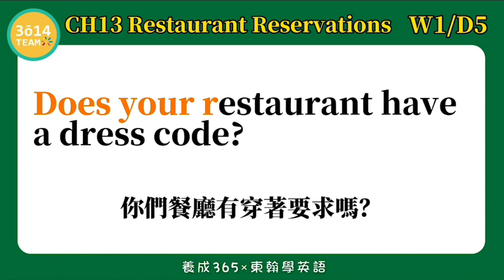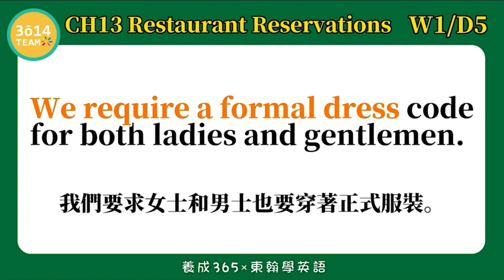Y2 東翰學英語｜CH13 Restaurant reservation - DAY173︱feat. 憶琪學英語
東翰學英語｜CH13 Restaurant reservation - DAY173